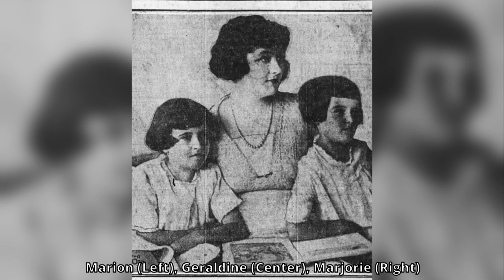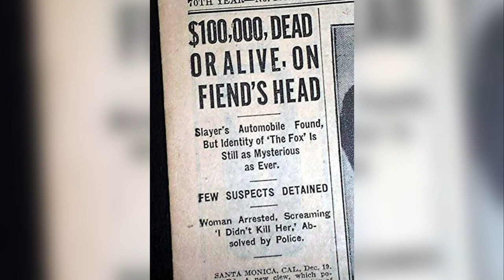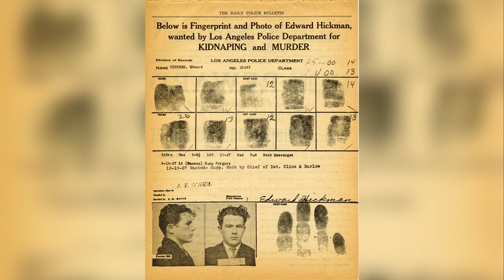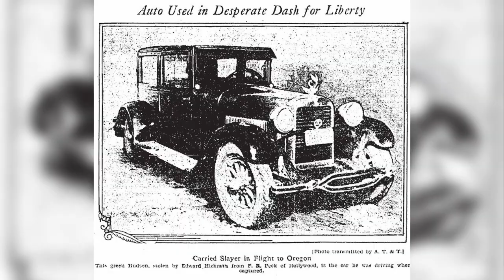Marion Parker - The Infamous Murder That Shook the Nation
Marion Parker's murder captured the nation's attention, sending shockwaves through communities and leaving a lasting impact on society. This is the story of Marion Parker...

Music